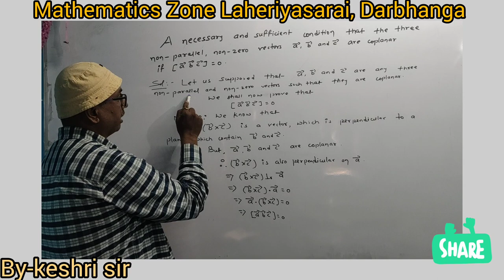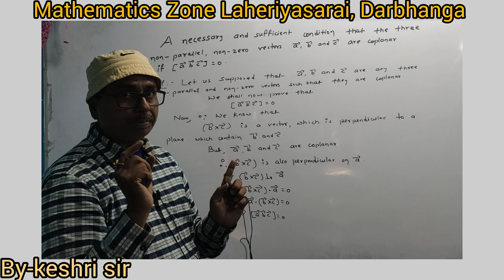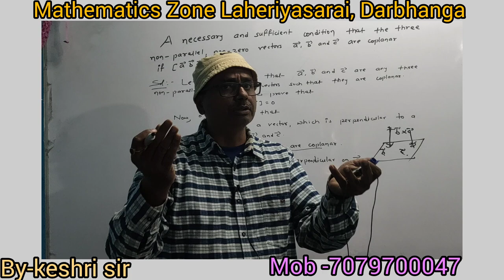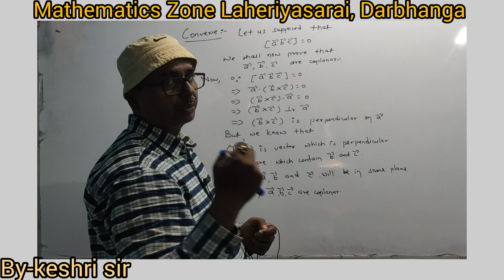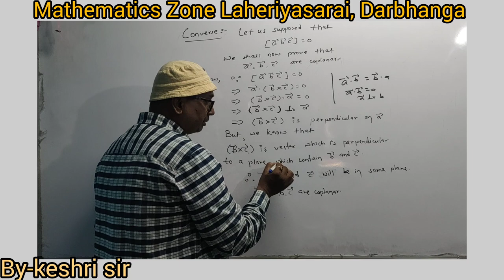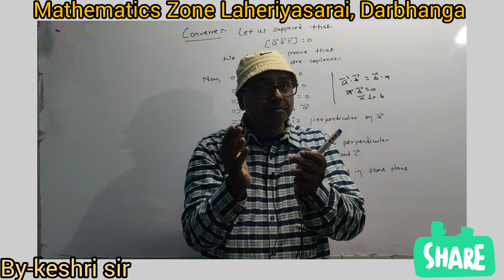Find the condition for three given vectors are in coplanar.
A necessary and sufficient conditions that the three non - parallel, non - zero vectors are in coplanar.